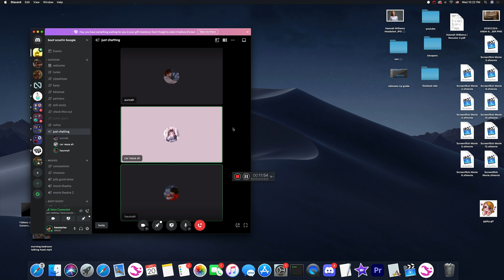Reading Your SSO Memories! [Late Night Training #1] ft. ANNA!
˗ˋ
⠀  🌲 𝐄𝐯𝐞𝐫𝐠𝐫𝐞𝐞𝐧 𝐄𝐪𝐮𝐢𝐧𝐞 🌲
  𝘴𝘵𝘢𝘳 𝘴𝘵𝘢𝘣𝘭𝘦 𝘳𝘦𝘢𝘭𝘪𝘴𝘵𝘪𝘤 𝘳𝘰𝘭𝘦𝘱𝘭𝘢𝘺
𝟮𝟬 𝘆𝗲𝗮𝗿 𝗼𝗹𝗱 𝗲𝘃𝗲𝗻𝘁𝗲𝗿 // 𝘆𝗼𝘂𝘁𝘂𝗯𝗲𝗿
⠀ ⠀ ⠀ ⠀ ⠀ ⠀ ⠀ ⠀ ⠀ ⠀ ⠀ ⠀ ⠀ ⠀⠀       ˊ˗

🌲 || hello everyone!! what a blast it was to get to train with Anna and read your favorite sso memories!! thank you to everyone who entered in a memory and for making this video possible!

𝐇𝐞𝐫𝐞 𝐚𝐫𝐞 𝐬𝐨𝐦𝐞 𝐅𝐀𝐐’𝐒:

—  Screenflick and Bandicam!

—  Premiere Pro!

—  Pumpkin Meadow!

— if you enjoy my content, i would love it if you could donate and help me out with chasing my dream of Broadway in NYC!!

𝐓𝐢𝐦𝐞𝐬𝐭𝐚𝐦𝐩𝐬:

˗ˋ
⠀  🌲 𝐄𝐯𝐞𝐫𝐠𝐫𝐞𝐞𝐧 𝐄𝐪𝐮𝐢𝐧𝐞 🌲
𝟮𝟬 𝘆𝗲𝗮𝗿 𝗼𝗹𝗱 𝗲𝘃𝗲𝗻𝘁𝗲𝗿 // 𝘆𝗼𝘂𝘁𝘂𝗯𝗲𝗿
⠀ ⠀ ⠀ ⠀ ⠀ ⠀ ⠀ ⠀ ⠀ ⠀ ⠀ ⠀ ⠀ ⠀⠀        ˊ˗